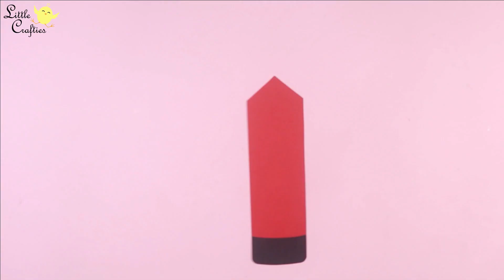3 Easy Teachers Day Greeting Card Ideas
This video of 3 easy teachers day greeting card ideas is a compilation of unique an beautiful handmade greeting cards that you can make at home for your favorite teachers this Teachers Day 2021.

▷ FILMING GEAR and CRAFT SUPPLIES
Memory Card
Craft Supplies

If you liked our video - 3 Easy Teachers Day Greeting Card Ideas

♥ Youtube.com/TheLittleCrafties ♥
♥ Facebook.com/TheLittleCrafties ♥
♥ Instagram.com/TheLittleCrafties ♥

Title - 3 Easy Teachers Day Greeting Card Ideas